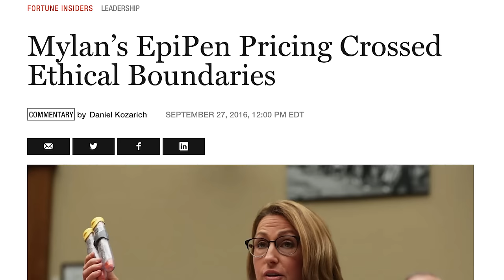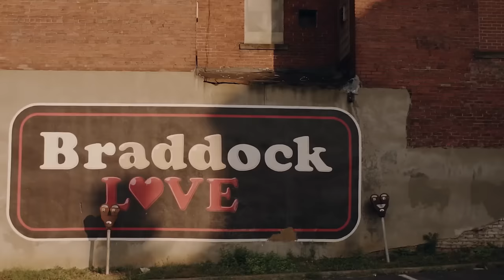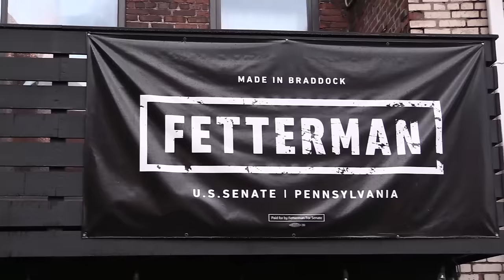Disappearing Middle Class: Mayor John Fetterman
In the 3rd video of our DisappearingMiddleClass Tour, TYT Politics Reporter Jordan Chariton spoke with John Fetterman, Mayor of Braddock, PA. Braddock is an old steel mill town in Western Pennsylvania decimated by the offshoring of jobs.